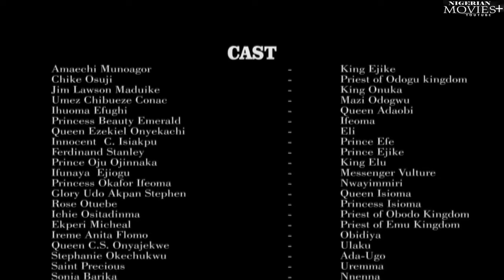WATER GODDESS| The Ancient River Goddess Came Wt Strange Powers To Save Our Kingdom - African Movies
Starring: Amaechi Munagor, Chike Osuji,. Jim Lawson